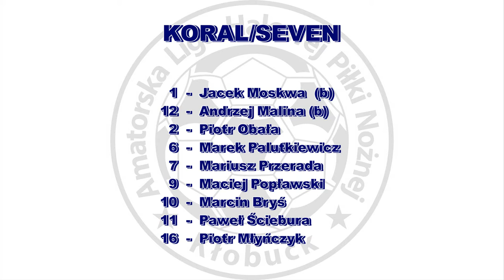ALHPN 2016/17 ANTRA - KORAL/SEVEN